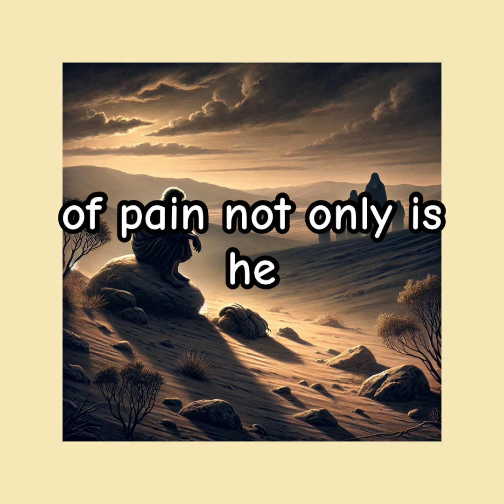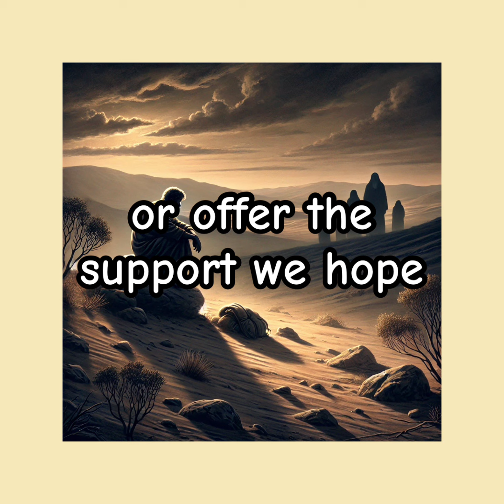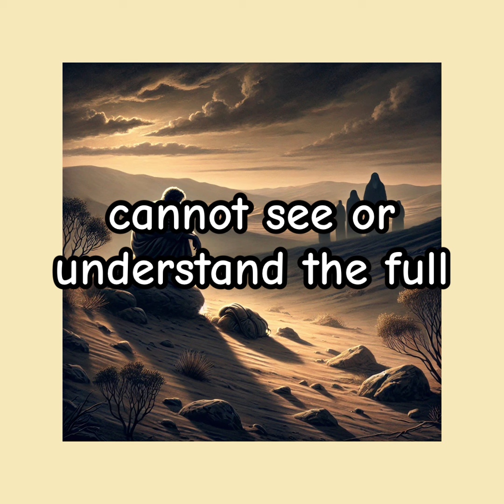Job 15: Holding Steadfast to Faith in the Face of Criticism